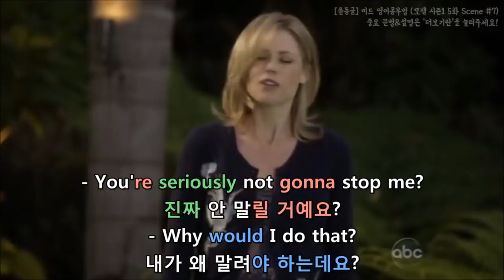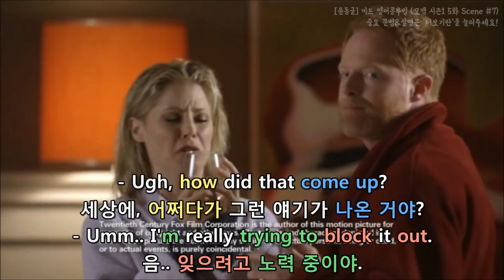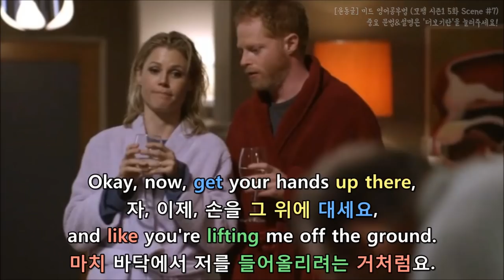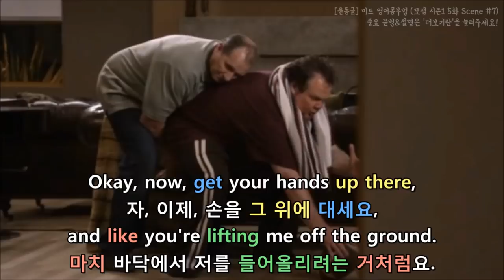[윤동글] 모던패밀리 시즌1 5화 Scene #7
- Now a field goal beats us!
이젠 필드골까지 당했잖아!

* beat: (게임・시합에서) 이기다
필드골이 우릴 이겼잖아→필드골까지 당했잖아

- Hey, you guys work that out?
둘이 이제 화해한 거야?

* you guys:(두 명 이상을 가리킬 때 자주 써요) 너희들
* work (something) out: ~을 해결하다
여기선 ‘화해하다’로 쓰였어요

- Almost. Gloria just wants me to jump in the pool.
거의요, 글로리아가 저더러 수영장에 뛰어들래요.

* Almost: 거의
* want A to B: A가 B 하기를 원하다
want A to B 몇 번 나왔었죠~?

- Okay, then.
그래, 그럼 됐네.
- What?
뭐?

* then: 그럼(대화・진술 등의 시작이나 끝을 나타낼 때)

- If they kick.. get a pass rush on 'em, something, a break!
쟤네가 킥 하면.. 패스러시를 하든가 해야지!

- This is so awesome.
와 진짜 짱이다.
- I know. Mom does not look good wet.
맞아, 엄마 물에 젖으면 별론데.

* awesome: 굉장한, 기막히게 좋은
* I know: 맞아/그래(동의·공감을 나타냄)
* look good: 좋아 보이다
does not look good→별로다
* wet: (물에) 젖은

- Gloria, is this really necessary?
글로리아, 정말 이렇게까지 해야겠어?

* necessary: 필요한, 필수적인
이럴 필요까지 있어?→정말 이렇게까지 해야겠어?

- Dad, it's fine. It's fine.
아빠, 괜찮아요.

- If I need to jump in this water to prove
to Gloria how sorry I am, I will do it. I.. fine.
제 미안함을 이 물에 뛰어들어야
증명할 수 있다면 해야죠.. 전 괜찮아요.

- You're seriously not gonna stop me?
진짜 안 말릴 거예요?

* be goona(=be going to=will)
* seriously: 진지하게/진심으로

- Why would I do that?
내가 왜 말려야 하는데요?

* would: ~해야 한다
* why would I?: 내가 왜 그래야 하는데요?

- Because I am standing here.
I'm showing you my willingness to...
왜긴요 여기 서서 하려는 의지를 보이고 있잖아요..

* willingness: 쾌히(자진하여) 하기, 기꺼이 하는 마음

- No?
아니라고요?
- Are you happy?
이제 만족해요?
- Yes, I forgive you!
만족해요! 용서해줄게요!

- Okay, then, give me your hand.
좋아요, 그럼 손 잡아줘요.
- Oh, that's the oldest trick in the book.
아, 저건 책에나 나올 법한 아주 낡은 수법인걸.

* the oldest trick: 아주 낡은 수법

She's gonna pull you in there.
당신을 잡아 당겨서 빠뜨리려는 거야.

* pull: 끌어/잡아당기다, 당기다

- No!
싫어요!
- And that's my job.
그럼 내가 밀어줘야겠군.

(직역)그럼 그건 내가 할 일이군
(의역)그럼 내가 밀어줘야겠군
- Jay! No!
제이! 안 돼요!

- This is funny, but this is also a teaching moment.
재밌기도 하면서, 한편으론 또 교훈적인 순간이네요.

* funny: 웃기는, 재미있는
* but also: 한편으론 또
* teaching moment: 교훈적인 순간

- Think of all.. Oh, no!
생각해 보세요.. 안 돼!
- Cannonball!
대포알 나가신다!

* Cannonball: 포탄

- Oh, come on! How could he fumble that?
아, 정말! 어떻게 저걸 놓치죠?

* fumble: (특히 스포츠에서)공을 놓치다, 헛발질을 하다

- Center blew the snap.
센터가 스냅 기회를 날린 거야.

* blow: (기회를) 날리다

- You know what? I hate that.
그거 아세요? 저 그 말 정말 싫어해요.

* hate: 몹시 싫어하다

- I played center, and I always got
blamed for a quarterback's clumsy hands.
제가 예전에 센터였는데, 쿼터백이 공을
어눌하게 받으면 그게 항상 제 탓으로 보였거든요.

* get blamed for: 비난 당하다, 책잡히다

- Well, I was a quarterback,
and it was probably your fault.
난 쿼터백이었는데, 아마 자네 실수였을 거야.

* probably: 아마
* fault: 잘못, 책임, 실수

- It's impossible to fumble the ball when the
quarterback has the proper hand placement.
쿼터백이 제대로 된 위치에서
패스만 잘 받으면 공을 놓칠 수가 없죠.

* It’s impossible to:
~하는 것은 불가능하다(=~할 수 없다)
* proper: 적절한, 제대로 된

- You know, it's weird to think of
a woman being sexually attracted to dad.
아빠한테 끌린다는 여자가 있다는 게 정말 이상하지 않아?

* weird: 이상한
* sexually attracted: 성적 매력→끌리는

- No, no. You wanna hear weird?
아니, 진짜 이상한 게 뭔지 알아?

* weird: 이상한

- Uh.. Cam said he'd pick up dad at a gay bar.
캠이 아빠를 게이바에서 만나면 작업 걸겠다고 한 거야.

* 여기서 pick up은 ‘작업 걸다’로 해석하시면 돼요.

- Ugh, how did that come up?
세상에, 어쩌다가 그런 얘기가 나온 거야?

* come up: 언급[논의]되다

- Umm.. I'm really trying to block it out.
음.. 잊으려고 노력 중이야.
* try to: ~하려고 노력하다
* block out: (불쾌한 생각·기억을) 떨쳐 버리다[지워 버리다]

- As far as I'm concerned, mom and dad had sex two times.
내가 생각해봤을 때, 엄마 아빠는 딱 두 번 섹스했을 거야.

- Agreed.
나도 그렇게 생각해.

- Okay, now, get your hands up there,
자, 이제, 손을 그 위에 대세요,
and like you're lifting me off the ground.
마치 바닥에서 저를 들어올리려는 거처럼요.

* lift: (위로) 들어 올리다[올리다]

- Be one with me, Jay.
저랑 하나가 돼야 해요, 제이.

잘 하셨어요.

* There you go : 자, 어때!, 잘 했어!

- Do you wanna get something to eat?
먹을 거 좀 가지러 갈까?
- I am never eating again.
이제부터 아무것도 안 먹을 거야.
- Just snap the damn thing.
망할 공이나 넘겨.

- Perfect! That one kinda hurt.
완벽했어요! 방금 거 좀 아팠지만요.

* kinda(=kind of): 약간, 어느 정도